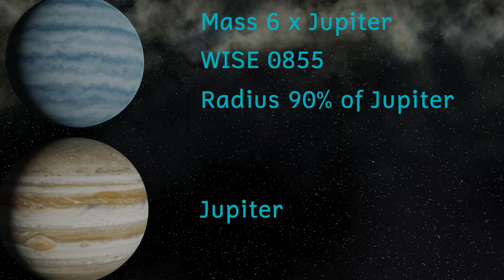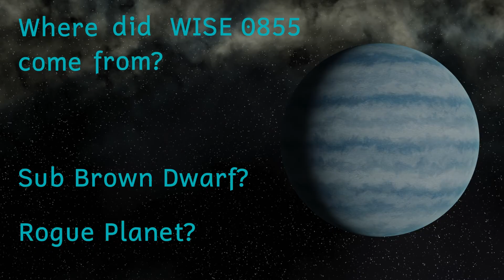WISE 0855 - Rogue Planet?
Wise 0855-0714 or just Wise 0855 is the fourth closest body to our solar system lying just 7.25 light years away. It is classed as a rogue planet or a sub brown dwarf. This is a planetary mass object with too little mass for it to be a brown dwarf.
The distinction over which of these Wise 0855 is, is determined by the origin of this body. Sub brown dwarfs form just like stars, from collapsing clouds of dust and gas. Rogue planets form just like other planets do, orbiting a star. At some point in its life, the planet is then ejected from its solar system to wander the universe forever.